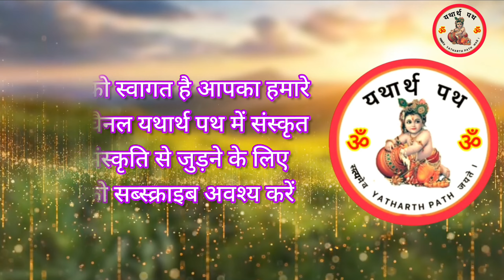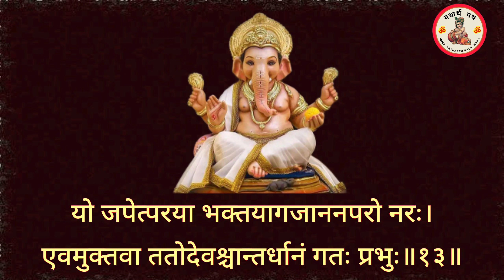Ganesh Ashtkam। गणेश जी का सबसे शक्तिशाली स्तोत्र। लक्ष्मी यश कीर्ति विद्या बुद्धि प्राप्ति हेतु